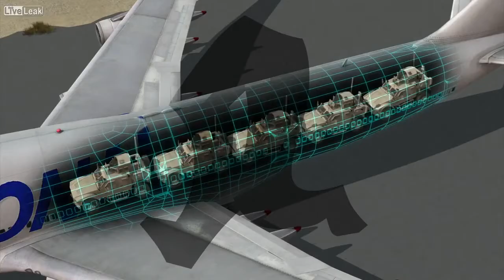Dramatic footage: Cargo Boeing 747 crashes at Bagram Airfield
UPDATE: from crash investigators » Speculation is already out there, but one.

A civilian cargo aircraft crashed at Bagram Air Field near the Afghan capital Kabul on Monday, killing all seven people aboard. The plane came down shortly after take-off and crashed within.

CNN's Erin Burnett speaks to an expert about a plane crash that was purportedly recorded by a vehicle's dash cam.